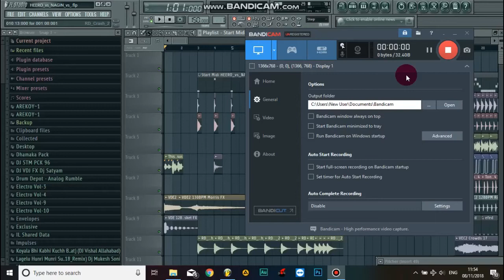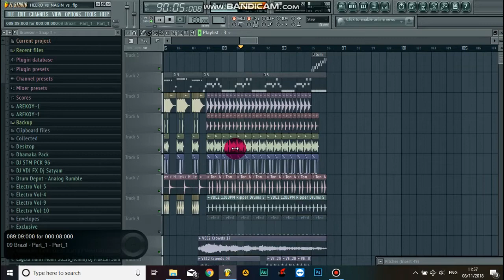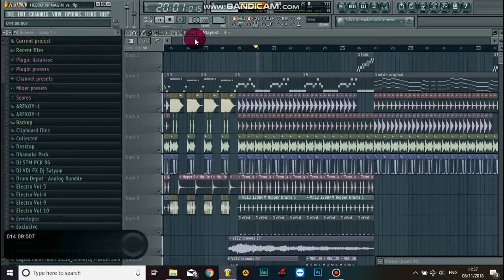Nagin VS Brazil Free Flp By Dj Satyam Allahabad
Hello Friends:- Flp Coming Soon
This Demo...